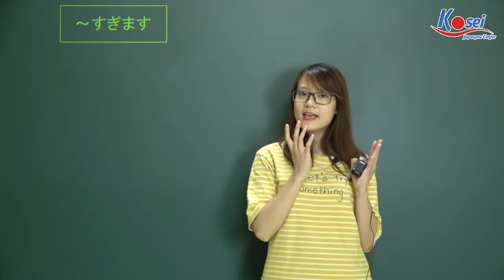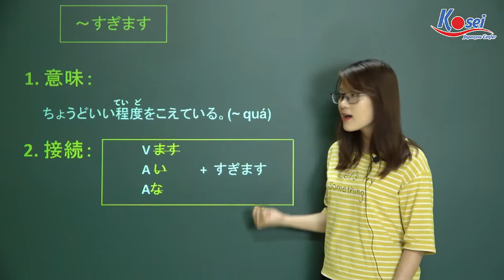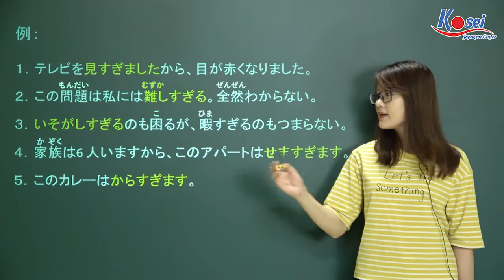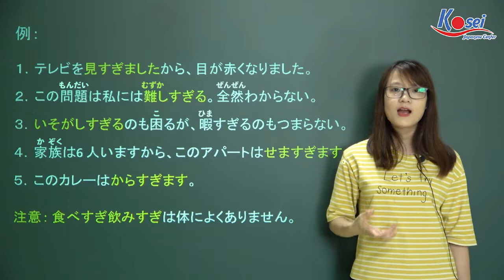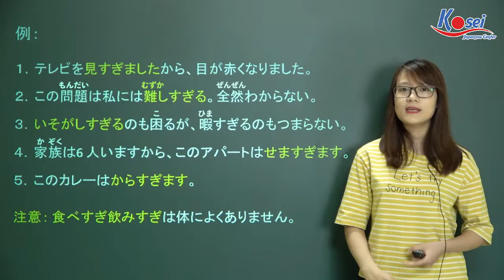[Ngữ pháp N4] ～すぎます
Tiếp tục seri học ngữ pháp N4
Hôm nay chúng mình học mẫu câu ～すぎます nhé